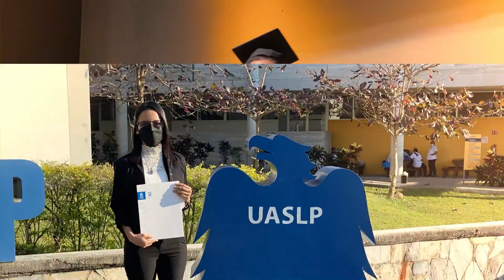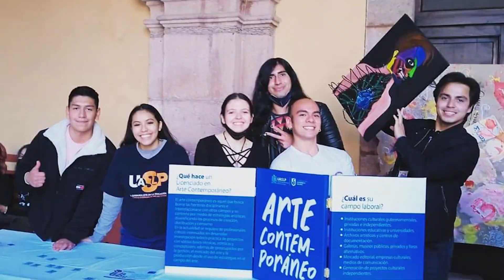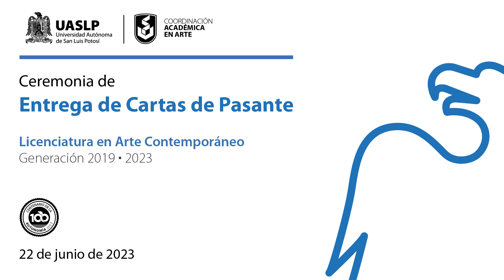UASLP- LAC Ceremonia de entrega de cartas de pasantes. Generación 2019-2023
Ceremonia de Entrega de cartas de pasantes.
Licenciatura en Arte Contemporáneo. Generación 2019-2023.

Recinto: Caja Negra de la Coordinación Académica en Arte